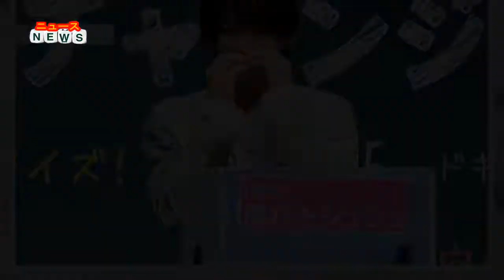ニュース - 浮所飛貴、スタイリッシュ反復横跳びで「顔面もキメていきたい」主演映画のために体張る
映画『胸が鳴るのは君のせい』(6月4日公開)公開直前イベントが31日に都内で行われ、浮所飛貴(美 少年/ジャニーズJr.)が登場した。

同作は紺野りさ氏による同名コミックの実写化作。転校生の有馬隼人(浮所)と、有馬を想い続ける篠原つかさ(白石聖)が繰り広げる、親友のように仲が良い友達への“片思い”を描いた青春ラブストーリーとなる。

主演の浮所が1人で登場したイベントでは「“胸が鳴る"7番チャレンジ」を行い、達成度に応じてファンへのプレゼントの個数が変わることに。最初の「目指せ全問正解! ドキドキ胸きみクイズ」では「こんなに簡単でいいんですか!?」「胸きみの漢字の胸の1画目くらい簡単です!」と独特の表現で自信を見せ、全問正解を達成する。「1番 "胸が鳴る"席はどこだ! ホール貸切座席調査」では「1番間近でキュンキュンシーンを見ることができる」と最前列を選んでいた。

「一触即発!? ロシアンルーレット」では1回目で風船を破裂させ、「これは強運なんですか!? バラエティ的には強運ですよね!?」「本当に誤算です。めちゃくちゃ悔しい」と自分でも驚いていた浮所。「ジャストを狙え! 10秒ピッタリチャレンジ!」では、「自信あります。10秒ピッタリ取って、トレンドとかニュースとか取り上げてくださる未来が見えてます」と豪語し、「主題歌『虹の中で』で僕が歌わせてもらってるAメロが大体10秒くだいなので、歌いながらストップを押します」と対策。「10.02」という結果に飛び跳ねた浮所は「シンプルに嬉しいです」と喜んだ。

「ドキドキ! 胸きゅん川柳!」では「ひめた恋 だいすきだよと かねが鳴る」という1句を発表し、「なんといっても頭文字に注目して欲しいんです。『ひだか』と下の名前を入れさせていただいて、練って練って考えた1作です」と説明。全日本川柳協会 副理事長から「頭文字がひだかになる、"折句"として大変よくできました。恋愛をテーマにした映画にふさわしい1作だと思いました。下語の『かねが鳴る』もすばらしいです。1点惜しいのは、表記を漢字に直していただけるとなおいいです」といった講評を得ていた。

「究極のドキドキ!? 箱の中身当てチャレンジ!」では、濡れたシュシュが入ったボックスに手を入れ「待って何これ!? 濡れてんだけど! 本当にイヤだ!! 洗濯して乾いてない靴下とかやめてくださいよ」とリアクションし自分の手の匂いなども嗅いでいたが、見事に「(作中で出てくる)つかさのシュシュ!」と正解。「壁ドン、顎クイ、髪たばキュン! これ流行りますからね」と宣言する。

心拍の上がり幅によってプレゼントの数が変わる「ドキドキが止まらない! 胸鳴り心拍数チャレンジ!」では、反復横飛びに挑戦することとなり、ジャケットを脱ぎ本気モードに。「かっこよく、顔面もキメていきたい。姿勢も低く」と要所要所でポーズをとりながらチャレンジし、平常時89の心拍数が126まで上がっていた。全てのチャレンジを終えた浮所は「何事も全力で本気でやらせていただいて、本当に本当に全力を注いだ作品になったので、たくさんの人に見て欲しいと思います」とメッセージを送った。